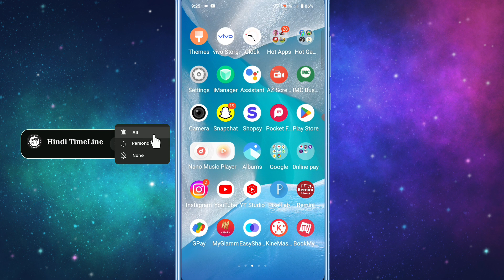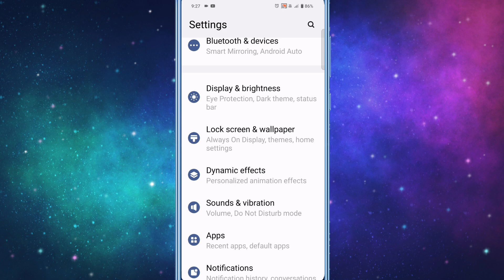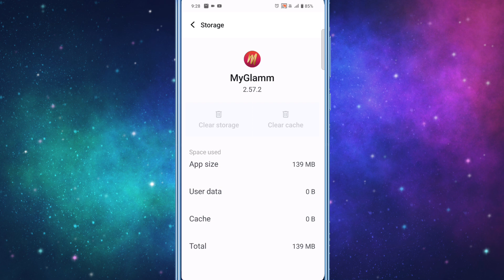MyGlamm App Open Nahi Ho Rahi Hai !! How To Fix MyGlamm App Open Problem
1. MyGlamm App Nahi Chal Rahi Hai
2. MyGlamm App Nahi Khul Rahi Hai
3. MyGlamm App Open Problem Solve
4. How To Fix MyGlamm App Open Problem Solve
5. MyGlamm App Not Opening
6. MyGlamm App Not Working